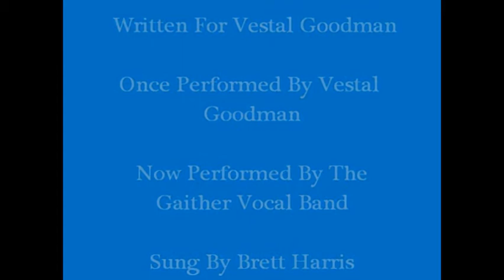These Are They (Gaither Vocal Band Version) Sung By Brett Harris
In this video, I'm going to be singing something new for y'all well, sorta new; I've done this song before, but I've never sung this version. And there's a reason for that, too my voice is finally able to handle it! I've had this version for a long time, but I was never quite able to hit all the notes in this version of the song until now. And I'm excited about it, because this version is just downright great! Bill Gaither wrote this song for Vestal Goodman. Over the years, the Happy Goodmans sang it, and then she sang it. But now that she and the other Happy Goodmans are already Home, Bill has started singing this song with the Gaither Vocal Band. This is their version of the song, taken from the Red Rocks Homecoming. Now, I concede that I ain't no David Phelps (Lol), but I do hope y'all enjoy this song. May y'all be encouraged by the lyrics of this song, because I guarantee you that there is a lot of encouragement and a lot of the Lord's Love in this song!